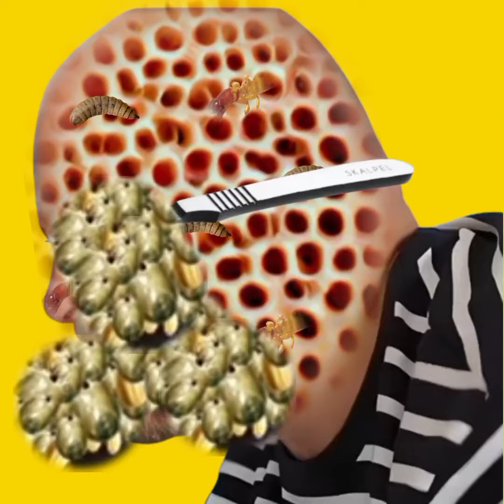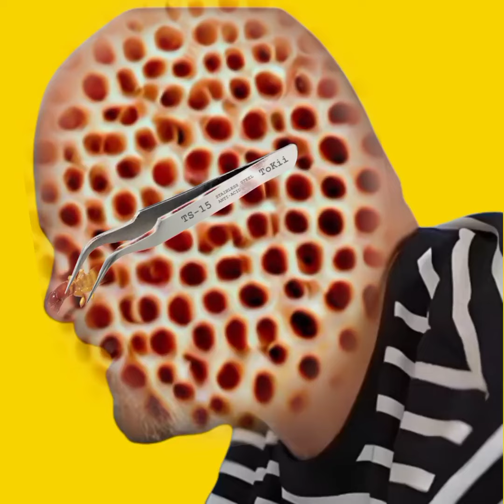Asmr boy face treatment worm removal | asmr animation treatment and cleaning face